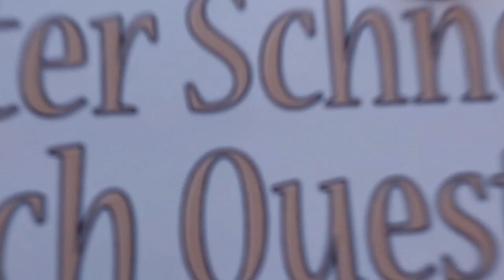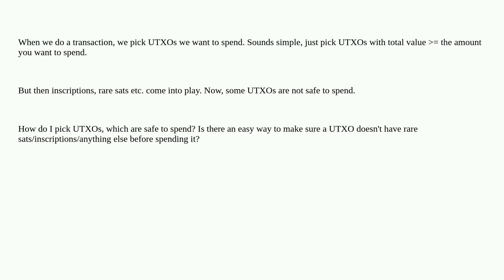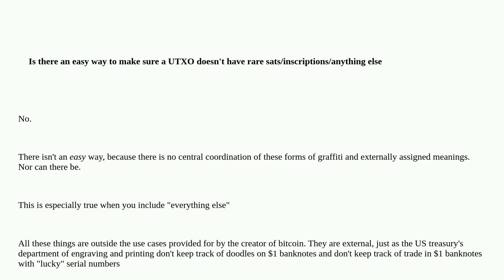Bitcoin: How do I know which UTXOs are safe to spend?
How do I know which UTXOs are safe to spend?

A special thanks goes out to the community

  ordinals transactions coin-selection utxo-management utxo